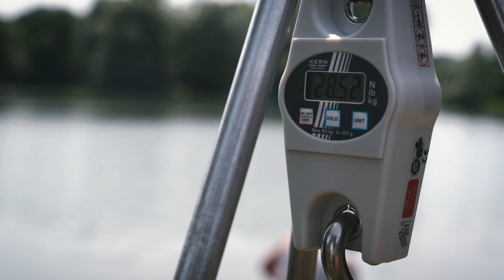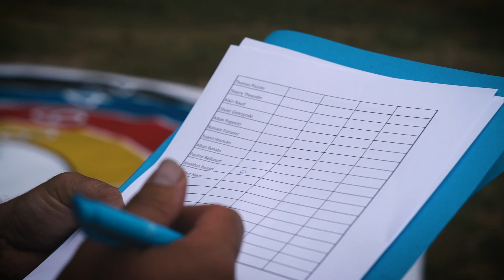LE RÉSUMÉ de la compétition feeder Shimano AERO CUP 2023 !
Tellement de beaux et bons souvenirs qu'il aurait été impossible de tout mettre sur cette vidéo. Des sourires des enfants aux sourires des compétiteurs, l'évènement du Feeder 2023 avait lieu il y a quelques semaines à Trèhet avec 48 compétiteurs venus des quatre coins de France et d'Europe se battre pour le titre de champion 2023 !

Un immense merci à la Fédération du 41 pour son accueil et son aide précieuse dans la réussite de ce week-end !

Bravo aussi à tous les compétiteurs qui cumulent 2 tonnes de poissons à la fin des 20h de pêche et tout particulièrement aux trois binômes sur le podium dont Christophe Cathelin et Mickael Letcher qui remporte l'édition 2023 avec plus de 250Kg de Carpes !

Rendez-vous en 2024 pour suivre la compétition avec Info Pêche et Nicolas Beroud en LIVE ou pour venir vous mesurer aux meilleurs pêcheurs à la carpe au Feeder